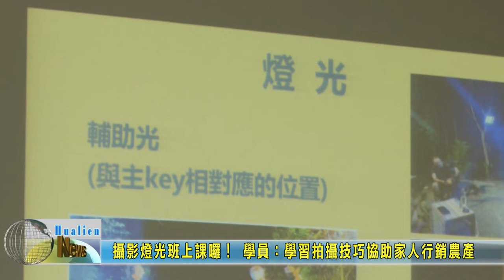20220824 08 攝影燈光班上課囉！ 學員：學習拍攝技巧協助家人行銷農產